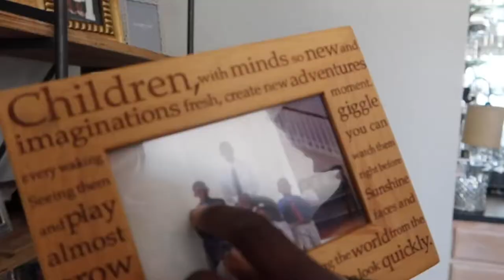You're A Jenius (Ep. 14): "Where I'm From" Documentary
Multi-Platinum producer June James tours his old neighborhood and talks about his life before and after success in music. Tour Houston and get an inside look at his perspective on life and the come up.